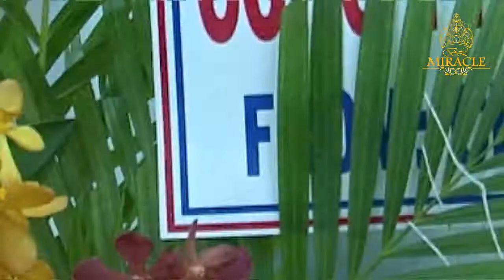MỸ PHẨM HOA HẬU BÍCH LIÊN BL MIRACLE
245 Đường 30/4, KP1, TT.Dương Đông, Phú Quốc, Kiên Giang

9200 Bolsa Ave Suite 127 Westminster, CA 92683, California.